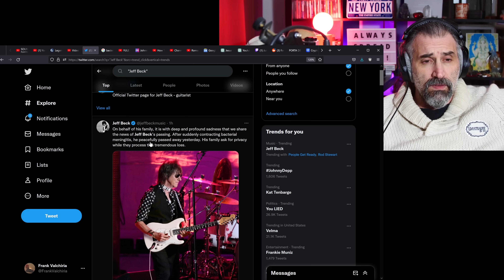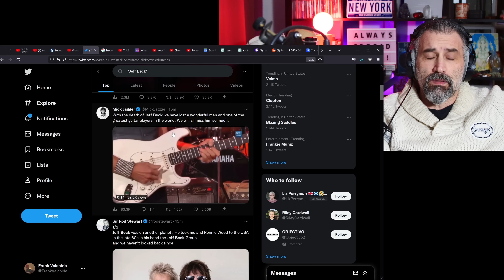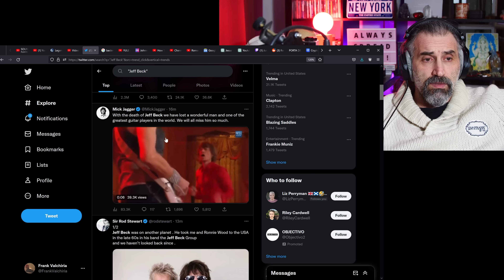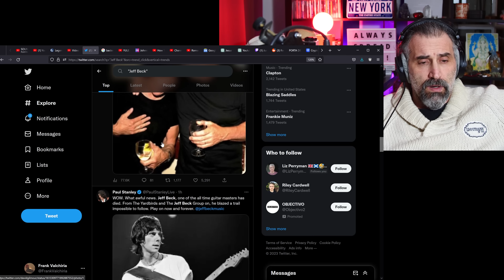Jeff Beck Legendary rock guitarist dies aged 78